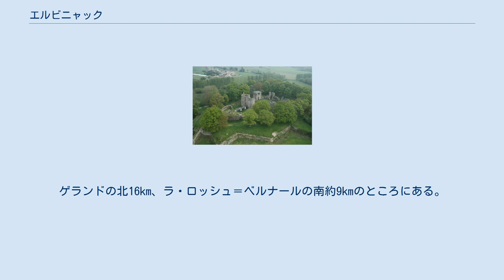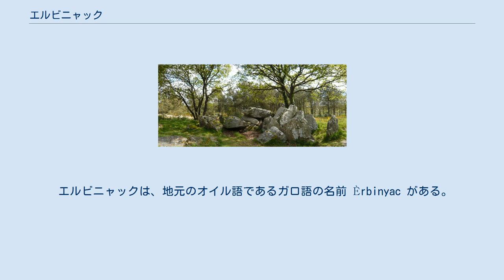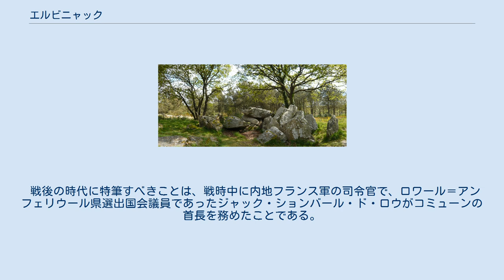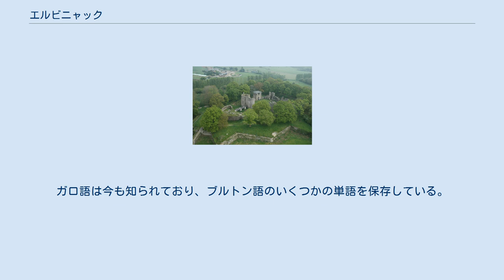エルビニャック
エルビニャック （Herbignac）は、フランス、ペイ・ド・ラ・ロワール地域圏、ロワール＝アトランティック県のコミューン。
 県におけるエルビニャックの位置 エルビニャックは県の北西に位置し、ブリエール湿地に近い。
ゲランドの北16km、ラ・ロッシュ＝ベルナールの南約9kmのところにある。
周辺のコミューンは、ロワール＝アトランティックではミシヤック、ラ・シャペル＝デ＝マレ、サン＝ジョアシャン、サン＝リファール、サン・モルフ、アセラック、モルビアン県ではフェレル、ラ・ロッシュ＝ベルナール、ニヴィヤックである。
 1999年にINSEEがまとめた順位表によると、エルビニャックは都市圏に含まれる都市的地域である。
サン＝ナゼール都市圏の一部である。
 エルビニャックにはマルレとポンパの2つの集落がある。
 エルビニャックは、地元のオイル語であるガロ語の名前 Èrbinyac がある。
ブルトン語では Erbigneg となる。
 リオロのドルメン ランルエ城 リオロのドルメンの存在から、この地に人が定住したのは新石器時代からと証明されている。
ガロ＝ローマ時代の情報はわずかしかない。
 10世紀、エルビニャックの領主裁判所はこの地域で重要なものの一つだった。
したがって、エルビニャックの歴史は、この地にある城を所有した貴族の家門ランルエ家と絡み合っている。
1125年頃、10世紀以降にこの地で台頭したヴァイキングの子孫であるアセラック領主は、アセラックのドメーヌから去ってこの地に入り、モット・アンド・ベーリーを建設した。
 初代アセラック領主として知られるリシャールの子フェードルは、ランルエの創始者である可能性がある。
1210年、ブランシュ・クーロンヌ修道院の憲章は、ウィレムがランルエの創設者であると言及している。
モット・アンド・ベーリーは、13世紀後半には石の城に建て替えられた。
 アンスニ男爵およびドンジュ子爵であるティボー・ド・ロシュフォールは、1275年に婚姻によってランルエを獲得した。
1295年、彼は直系子孫のないまま亡くなった。
彼の姪ジャンヌ・ド・ロシュフォールは1374年にジャン2世・ド・リウーと結婚した。
リウーはジャンヌ・ダルクの盟友であり、フランス元帥であった。
ランルエはその後ジャンヌの子ピエールのもとに残された。
 ジャン4世・ド・リウーはランルエで生まれ、1470年にブルターニュ元帥となり、アンヌ・ド・ブルターニュの保護者となった。
1488年にランルエが破壊された後、再建のために10万エキュを提供している。
彼はシャルル8世とともにイタリアに遠征を行っている。
 アンリ3世時代の1574年、ランルエとフォガレの代官区を1つにし、ジャン・ド・リウーの賛成を得て侯爵領となった。
彼の町エルビニャックの侯爵領では市が毎週月曜日が行われ、年4回祝祭が開催されていた。
四旬節の月曜日とサン・ジャン・ポルト・ラティーヌ祭（5月6日）、教区の守護聖人聖シールと聖ジュリットの祭り（7月16日）、聖カトリーヌ祭（11月25日）で、エルビニャックの教会に捧げられた記念日であった。
 ユグノー戦争の間、ジャン8世・ド・リウーはリーグ派に加わり、1593年に自殺した。
ランルエの城は当時、近くで略奪を行う兵士たちが逃げ込む場所であった。
1618年から1620年にかけて、ルイ13世の命令でランルエ城の一部が解体された。
しかし、ジャン8世の弟ジャン9世・ド・リウーは、城を再建することにした。
1639年頃に工事は終了した。
塔はよりすばらしいものになった。
借金がかさんだため、亡くなる前にピエール・エマニュエル・ド・リウーは、アセラック侯爵領の土地の一部を財務官ニコラ・フーケに売却した。
フーケは翌年に王に献上している。
未亡人ジャンヌ・ペラジー・ド・リウーは、アセラックの資産を取り戻すことに成功し、1658年に実際に王に敬意を表している。
1679年以来、ピエール・エマニュエルの子ジャン・ギュスターヴ・ド・リウーは自らの侯爵領を小貴族に譲ることを余儀なくされた。
ケルノエン公爵の妻フェリシテ・ド・ロピアックは、最後のアセラック侯爵だった。
彼女は1794年にパリでギロチンにかけられて死亡している。
 1793年、ふくろう党の戦争の間、共和国軍が反革命派排除のため、ゲランド半島に進軍した。
城は火を放たれ破壊された。
廃墟の状態になっても、革命の混乱期に地元のデュラン司祭が秘密のミサを開くた...